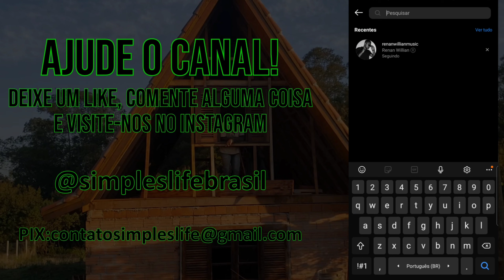Chalé em Progresso: Materiais para o Contrapiso Chegaram!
💬Aobaaa, Povo bunito! 😄🏡 Gostaram dos últimos vídeos? Esperamos que sim, mas para quem estava com saudade do chalé, tem novidade hein: chegaram os materiais para as próximas etapas da nossa obra de arte! 🚧💪

Preparamos um vídeo pra mostrar a chegada desse combo de areia e cimento que vão dar vida ao contrapiso para a futura cerâmica do chalé suíço em Ibirarema. Os amigos da construção vieram dar uma olhada, elogiaram nossa obra e ajudaram a descarregar todo o material. Ficou massa demais! 🔨👷‍♂️

Além disso, demos um pulo na chácara de um vizinho/cliente, onde meu pai estava fazendo o reboque da laje da sala. Acompanhamos esse trampo também, mostrando um pouco do dia a dia. E aí, quem está ansioso para ver as próximas fases do chalé? 🏠🚀

✔ Nosso conteúdo é interamente gratuito e feito pra vocês, mas caso queira ajudar nosso projeto a continuar firme e forte e ir mais longe, nossa chave PIX é: 🔑 (qualquer valor será de grande importância e nos ajudará muito). Deus Abençoe! 🙏